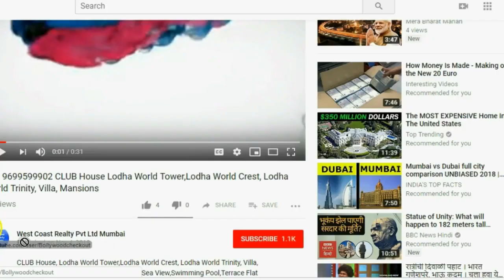📞 AIROLI Show Flat Sunteck Signia Waterfront 2BHK 3BHK in Airoli Navi Mumbai